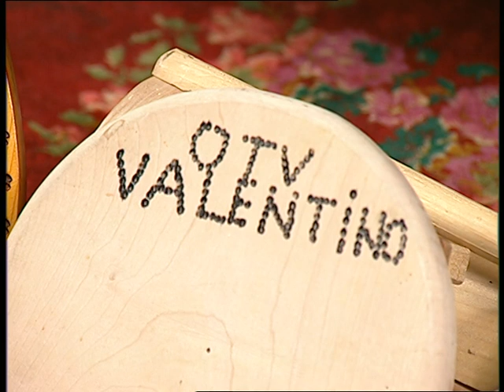Bistro Vrelo - Crna mala skorpijo - IZVORNO SIJELO OTV VALENTINO